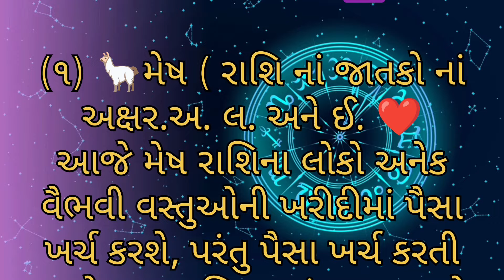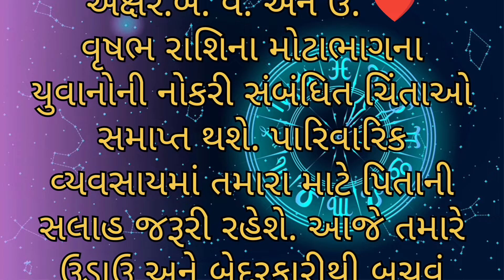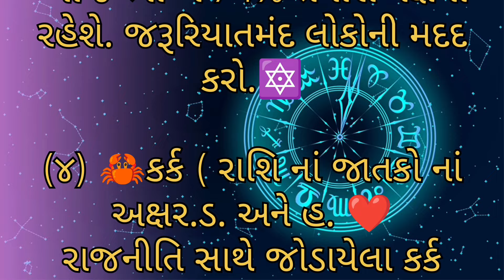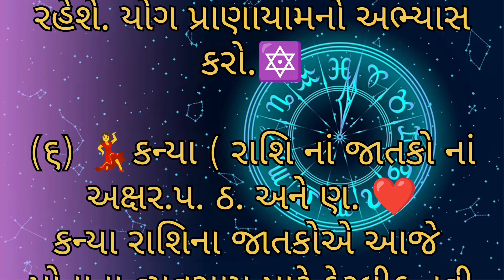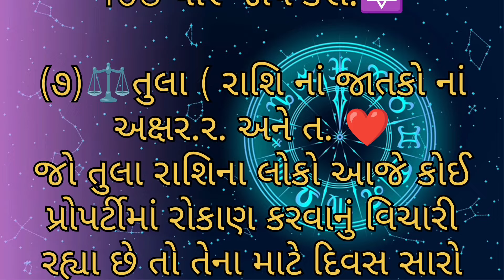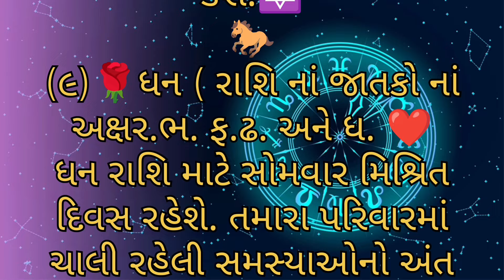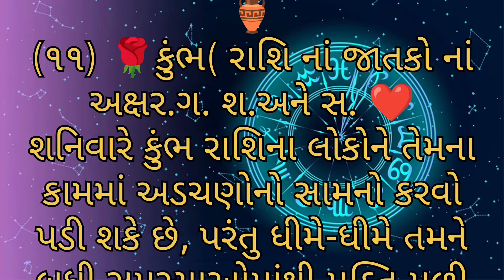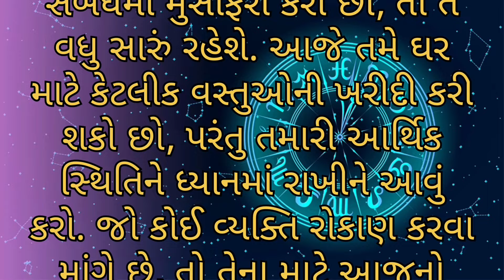Aajnu Rashibhvisy | 2024nu Rashifal | આજનું રાશિફળ | આજનું રાશભવિષ્ય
Aajnu Rashibhvisy | aajnu rashifad | આજ નું રાશિ ભવિષ્ય
aajnu rashifad | aajka rashifal | આજ નું રાશિ ભવિષ્ય | આજ ની રાશિ
AAJNU RASHIBHVISY | આજ નું રાશિભવિસ્ય | આજ ની રાશિ

Aajnu Rashifal | aajnu rashibhvisy | આજનું રાશિભવિસ્ય | ગુજરાતી રાશિફળ

સોમવાર
મંગળવાર
બુધવાર
ગુરુવાર
શુક્રવાર
શનિ વાર
રવિવાર
સોમવાર
Astrology
Horoscope
December
Horoscope
રાશિફળ

Daily Horoscope
Aaj ka Rashifal
ajnu rashifal
આજનું રાશિફળ

2024 રાશિફળ
રાશિફળ 2024